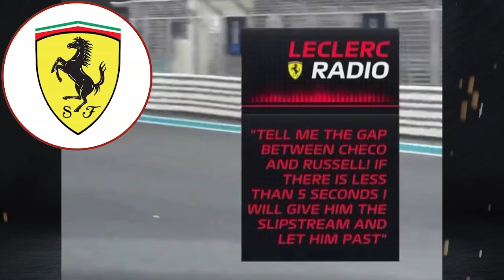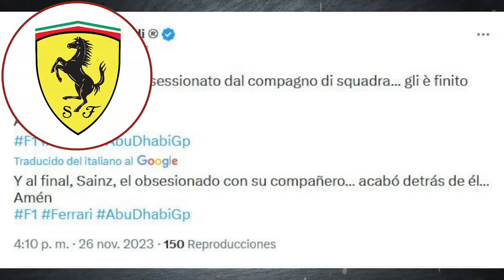¿CÓMO son TAN MALOS? Checo ESTALLA contra la FIA y "Max Schmitz" GANA la 21º de Red Bull en Abu Dabi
Se acabó la temporada 2023 en Abu Dhabi pero la F1 no termina en Racers.  Checo Pérez logró en Las Vegas ser subcampeón... pero ahora se las ha visto con Lando Norris. Ferrari quería ganar pero no pudo... aunque al menos se llevó el podio con Leclerc y tercero Russell. La team radio de Sergio Pérez lo dijo todo. Los comisarios de la Fórmula 1 son una broma por su sanción. En la onboard se ve que el adelantamiento era legal (más que otros rebases de Max). Helmut Marko y todo el equipo en contra de sergio perez no han podido con él. El resumen de lo ocurrido es la team radio de verstappen al final, ejerciendo de Hannah Schmit. Estos son los highlights en vivo y directo en este Gran Premio de F1. Esto es mas que F1, esto es formula 1 total de la que aun queda una carrera para disfrutar... lo sabe bien Lobato y dazn.